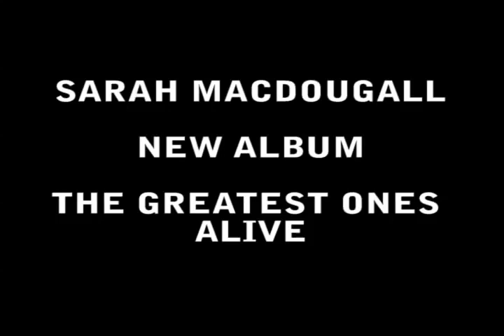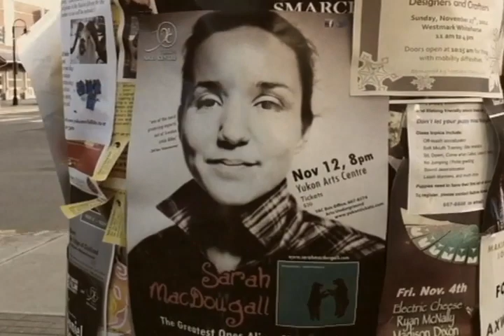Sarah MacDougall- Sometimes You Lose, Sometimes You Win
On Nov 09, 2011, two dancing bears were sighted in Whitehorse, to promote Sarah's new album 'The Greatest Ones Alive'.